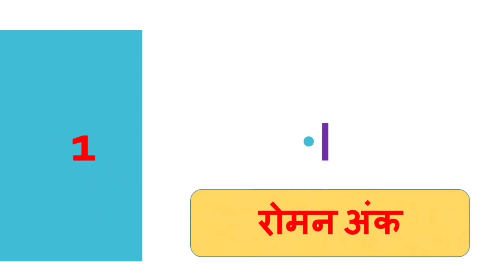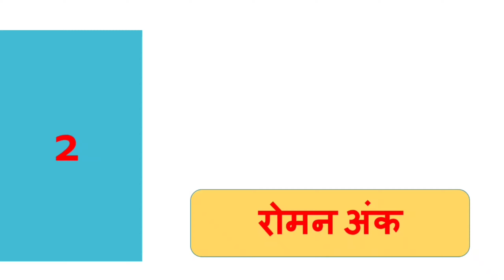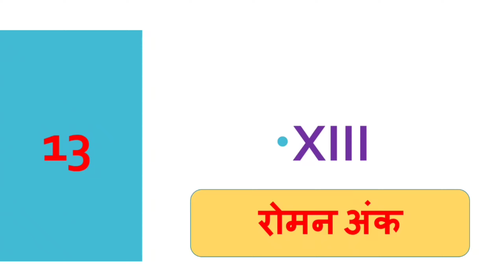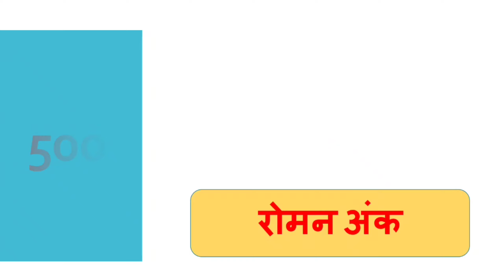रोमन अंक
इयत्ता तिसरी ते पाचवीच्या विद्यार्थ्यांसाठी उपयुक्त व्हिडिओ आहे.